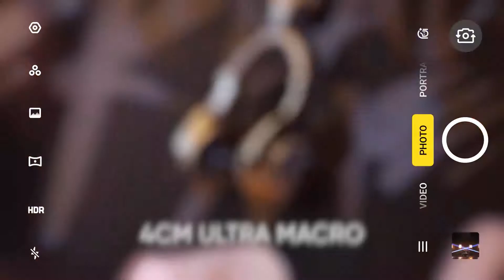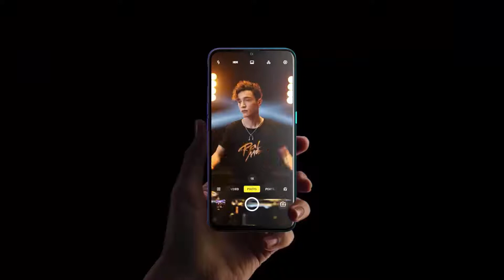Realme XT Top Features | 64MP Quad Camera | Bangla opinion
Realme XT Top Features:

ভারতের বাজারে ইতোমধ্যে লঞ্চ হয়ে গিয়েছে অপ্পোর নতুন ব্যান্ড রিয়েলমির নতুন একটি ফোন । মোবাইল ফোনটির নাম Realme XT । শাওমির নতুন ফোন redmi note 8 pro কে টেক্কা দিতে চলে এসেছে দামে কম কামে বেশী Realme XT ।

আজকের এই ভিডিওটিতে আপনাদের সাথে শেয়ার করবো রিয়েলমি সম্পর্কে কিচু ইন্টারেস্টিং ফিচার নিয়ে ।

আশা করি ভিডিওটি ভালো লেগেছে ।

লাইক করুন, কমেন্ট করুন ।